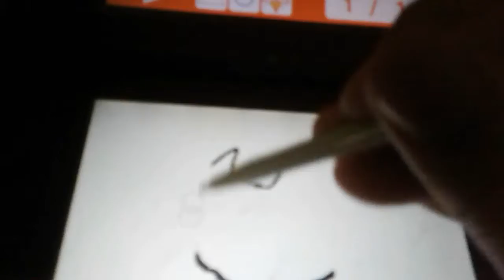Trying to Draw inky face